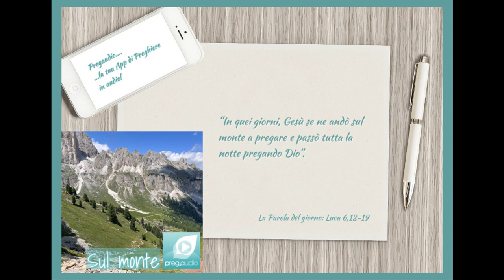Vangelo del 12 Settembre 2023: Luca 6,12-19 con il commento di don Franco Mastrolonardo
In quei giorni, Gesù se ne andò sul monte a pregare e passò tutta la notte pregando Dio.
Disceso con loro, si fermò in un luogo pianeggiante. C’era gran folla di suoi discepoli e gran moltitudine di gente da tutta la Giudea, da Gerusalemme e dal litorale di Tiro e di Sidòne, che erano venuti per ascoltarlo ed essere guariti dalle loro malattie; anche quelli che erano tormentati da spiriti impuri venivano guariti. Tutta la folla cercava di toccarlo, perché da lui usciva una forza che guariva tutti.